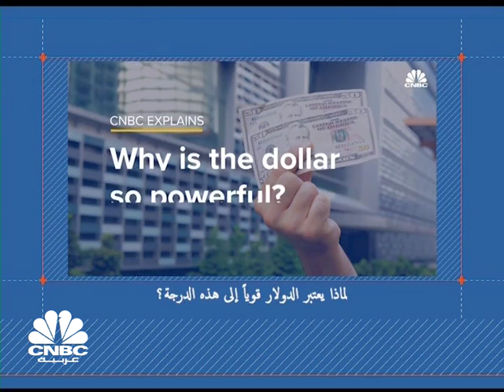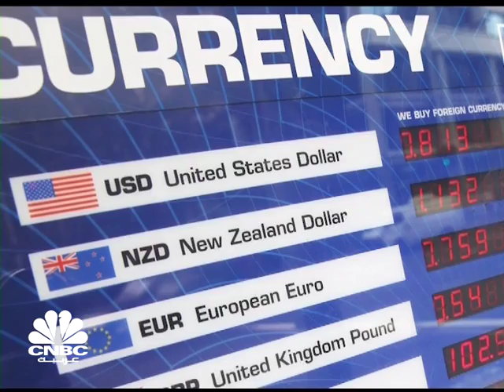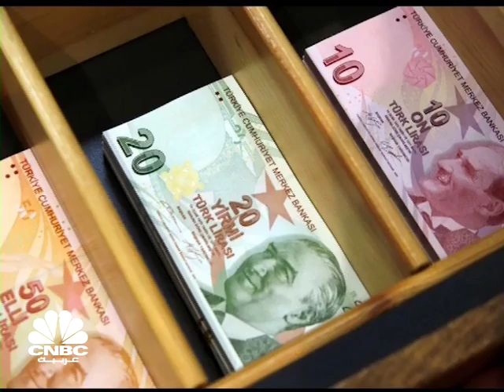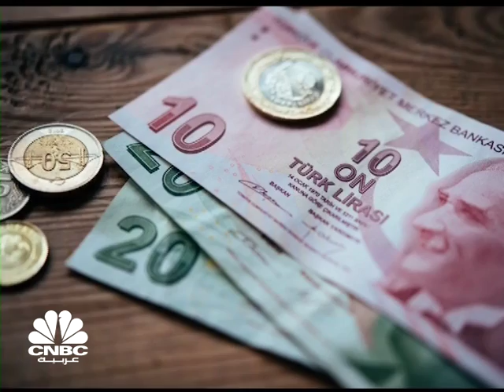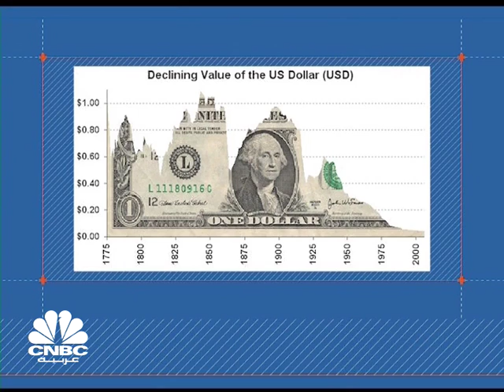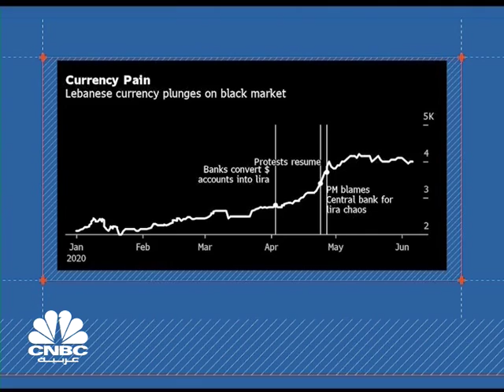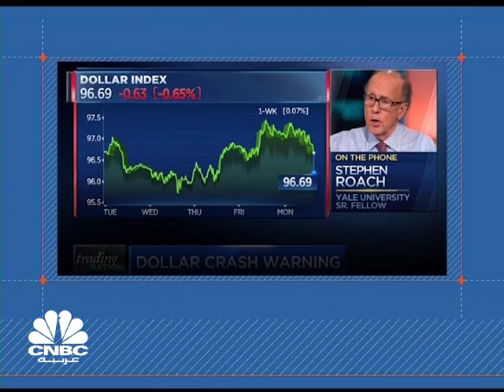انهار الجنيه الاسترليني من 1.5 إلى 1.17$ فهل ضرب التضخم الاقتصاد وطلبت بريطانيا مساعدة صندوق النقد؟